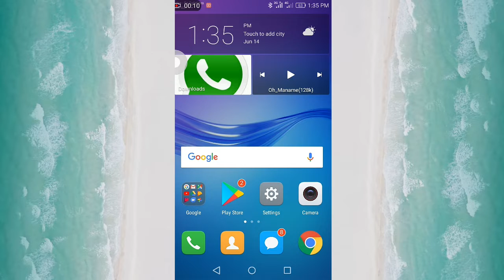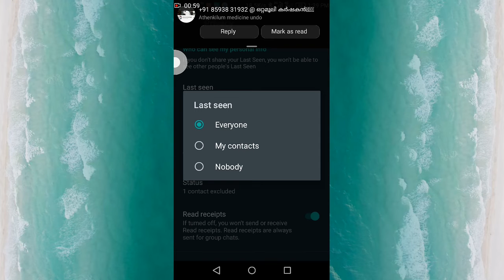How to hide last seen on whatsapp... എങ്ങനെ last seen hide ചെയ്യാ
Today we are going to show you how to hide last seen on whatsapp. You can watch this video and hide the last seen from everyone..